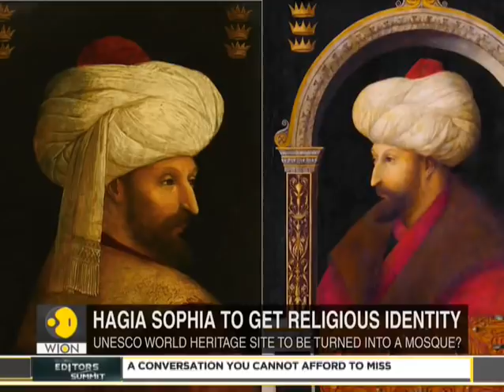UNESCO world heritage site to be turned into a Mosque | Hagia Sophia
The Turkish government is all set to change the religion-neutral status of a century-old structure and a UNESCO world heritage site Hagia Sophia. Watch report.